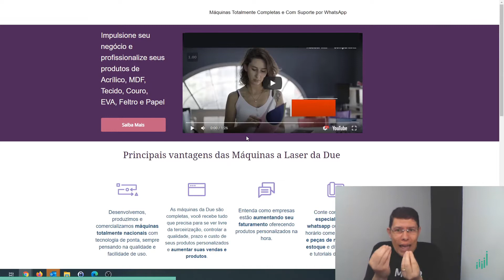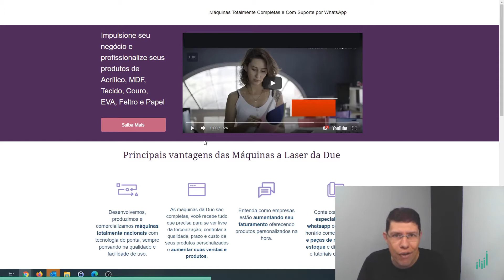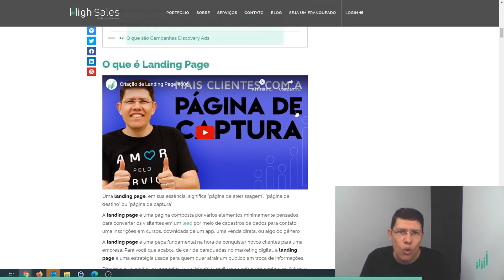Qual a melhor Pagina de Vendas?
Você quer entender como criar uma pagina de vendas de sucesso?

🤷‍♂️ Uma pagina de vendas deve ser longa ou curta?

😎 Existem segredos para criar pagina de vendas?

Se você quer entender como criar uma pagina de vendas você está no lugar certo, para isso você precisa entender que uma pagina de vendas pode se confundir com uma landing page, e para isso recomendamos que veja nosso artigo:

Para você saber como fazer uma pagina de vendas nós tomamos como referência 2 Exemplos de landing pages, assim fizemos mais de 30 testes utilizando o software Google Optimize:

Ele é gratuito e mostrará exatamente o que está gerando mais conversão entre os Exemplos de landing pages.

Com isso mais do que saber como criar uma landing page, você irá saber qual pagina de vendas lhe dará mais resultados digitais.

I'm Higher